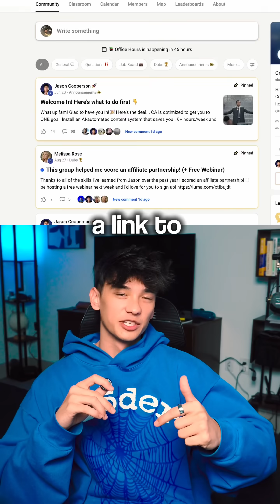I vibe coded a coaching agent.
I vibe‑coded a private coaching agent that runs my whole playbook.

🤖 Built w/ Chat Kit + Agent Kit + a vector store.

It’s locked in my Skool fam—comment “SKOOL” for access + the repo. Also drop any clean tool‑visualization UI recs.